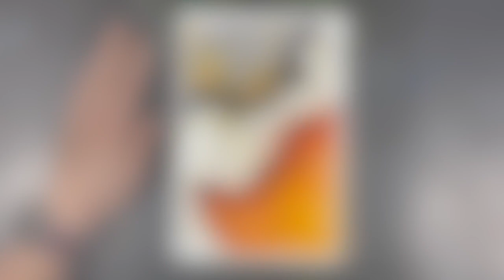9 - Geologic Abstract Art | Intuitive Creative Process | Watercolors and Mixed Media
Our planet has been floating around our universe for many billions of years and it carries so much wisdom within it. When I create my little geologic abstracts, I think of this and remember the strength and endurance of the earth's many layers. Rock is strong, yet it is flexible and lends itself to change when it is under pressure and over time. This shows me that change is a good thing, even though we are all often resistant to accepting it. May this painting process help us all work through the changes happening in our lives.

Here’s a list of the materials I used for this painting: (***Since I now have the ability to monetize my site, I can include links to the products I use and when you make a purchase using these links, I will get a small commission. You won't pay extra for doing this and you will help me earn a little bit of money along the way, so I can continue doing this work. Thank you so much in advance for your support!***)

* Watercolor paper (Canson, cold pressed paper
* Artist tape (my favorite is from Dick Blick's)
* Water
* Paper towel
* Daniel Smith Watercolors in Neutral Tint, Titan Buff, Payne's Grey, Quinacridone Deep Gold and Nickel Azo Yellow
* Kremer Pigmente watercolor in Star Gold and Iriodin Sterling Silver
* Round brushes in size 7 and 14
* Mop brush
* Micro mini brush
* Dotting tools in various sizes
* Black India Ink
* Black fountain pen by Pilot
* White pen (Uniball Signo)
* Pentel Slicci fine tip pen in black

Thank you Jesse Gallagher for creating Venkatesananda - it is such a beautiful and zen piece of music.

I recorded my video using my iPhone 12 and edited my video using iMovie.

My thumbnail was created using Canva.com. Many of its features are free and so easy to use!

*** I'll be teaching in Pull Pen Paint this year! It's a wonderful online community where you can dig deeper into your creativity and personal growth.

Please don’t hesitate to ask questions or post comments. I love connecting with you every week and it always brings a smile to my face.

Gabrielle :)